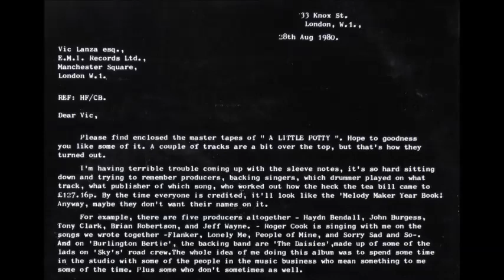Herbie Flowers - Don't Take My Bass Away [1980 Rock]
"Don't Take My Bass Away" by Herbie Flowers from his 1980 album "A Little Potty".